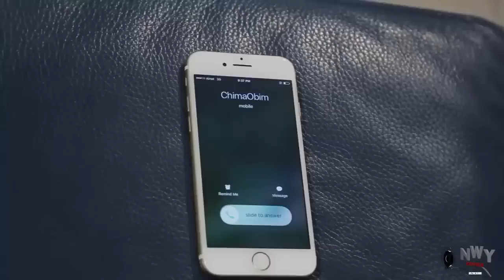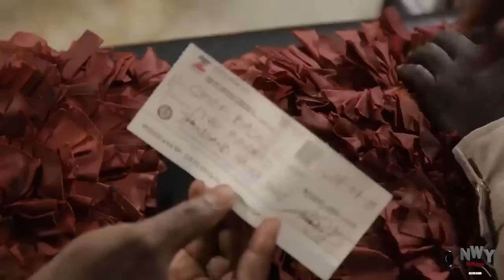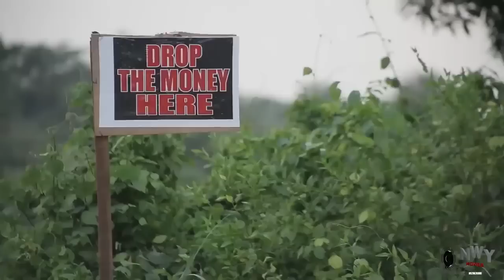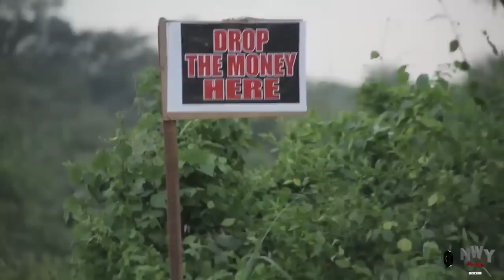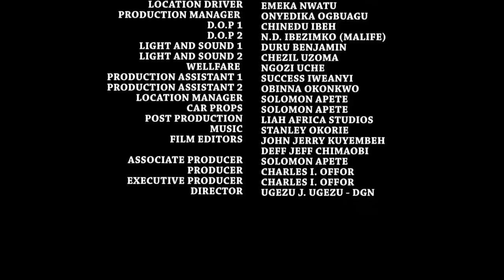On Their Way To The Farm The Billionaire Searching For A Wife Chose The Humble Outcast Among Them